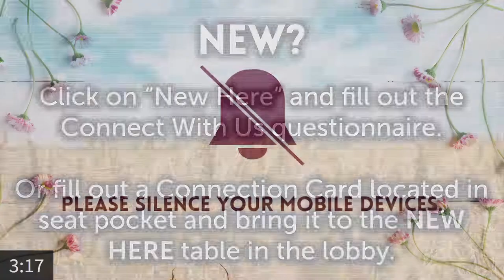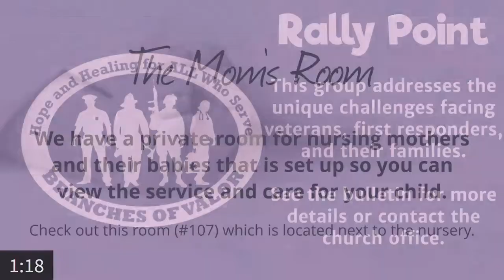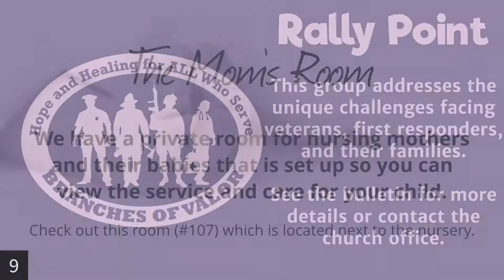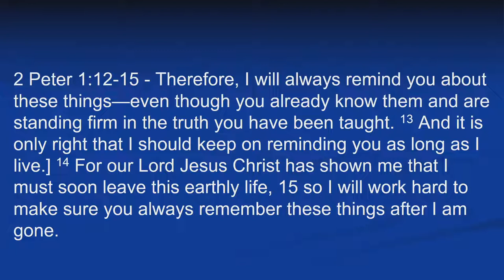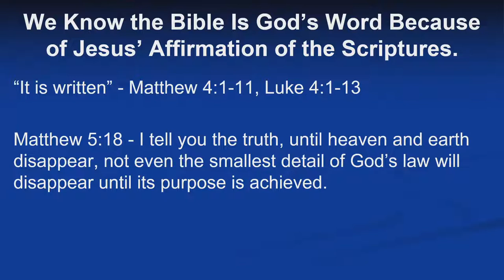6/5: FBCJC Live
WELCOME!!